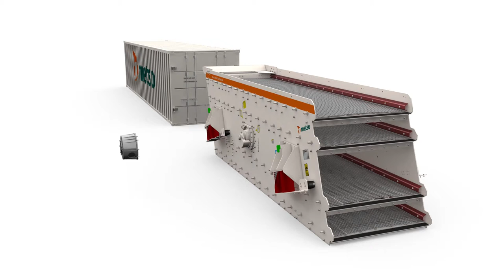bh-ruda.pl Metso CVB2060-4M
Prezentacja modułowych przesiewaczy Metso